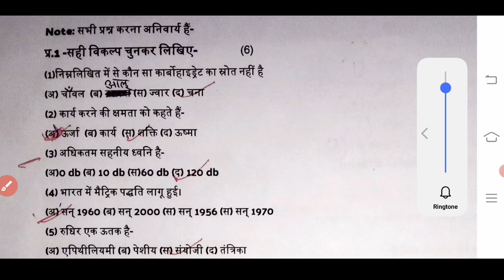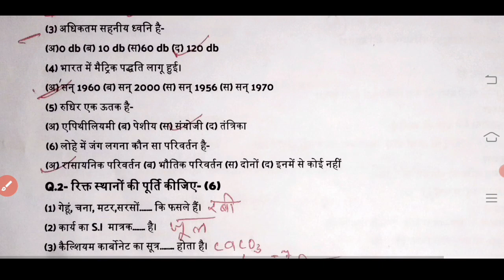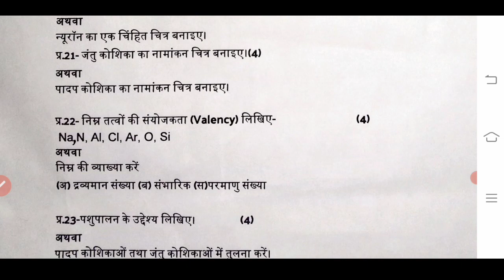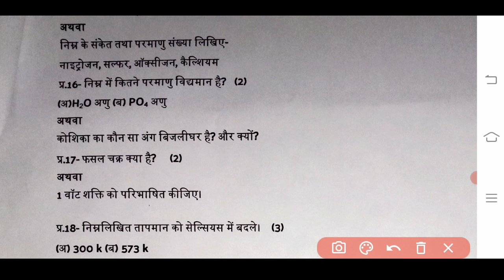विज्ञान का असली पेपर वायरल कक्षा 9वी half yearly exam 2023 ll science ka paper class 9th half yearly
विज्ञान का असली पेपर कक्षा 9वी अर्द्धवार्षिक परीक्षा 2023, half yearly exam 2023 class 9th science

वार्षिक परीक्षा पेपर कक्षा 9वी विज्ञान, विज्ञान कक्षा 9वी वार्षिक परीक्षा पेपर 2024, विज्ञान का पेपर कक्षा 9वी, बोर्ड परीक्षा पेपर 2024 विज्ञान कक्षा 9वी, बोर्ड का पेपर कक्षा 9वी विज्ञान,वार्षिक परीक्षा पेपर 2023 24 कक्षा 9वी विज्ञान,विज्ञान का वायरल पेपर कक्षा 9वी, बोर्ड का पेपर वायरल 2024 कक्षा 9वी विज्ञान, विज्ञान का वायरल एमपी बोर्ड परीक्षा 2023 24, विज्ञान का पेपर वायरल कक्षा 9वी, कक्षा 9वी का पेपर वायरल 2023 24, विज्ञान का पेपर कक्षा 9वी वार्षिक परीक्षा 2023, वार्षिक परीक्षा पेपर 2023 24 कक्षा 9वीं विज्ञान, विज्ञान का वायरल पेपर कक्षा 9वी,